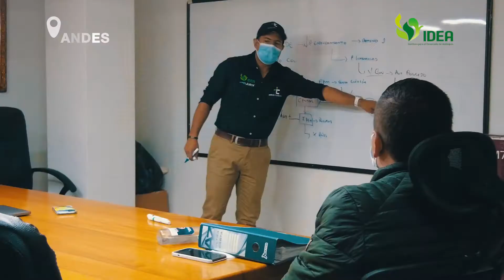Visita al suroeste antioqueño Abril 2021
IDEA, somos la banca aliada que administra ElCapitalDeLosSueños de los municipios de Antioquia